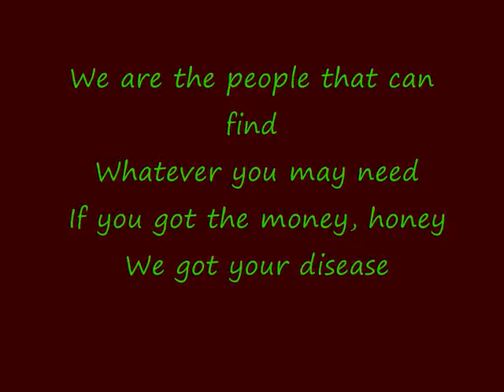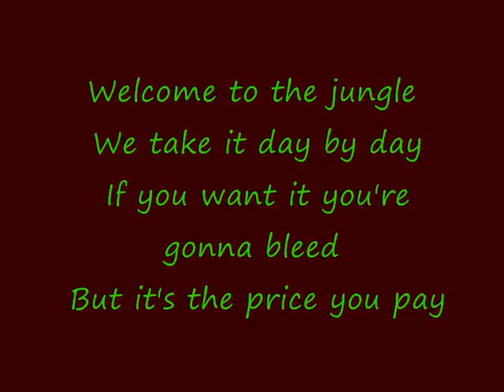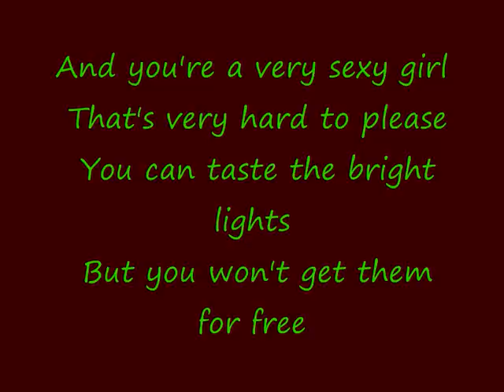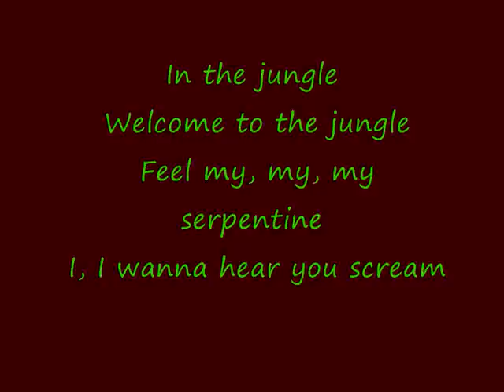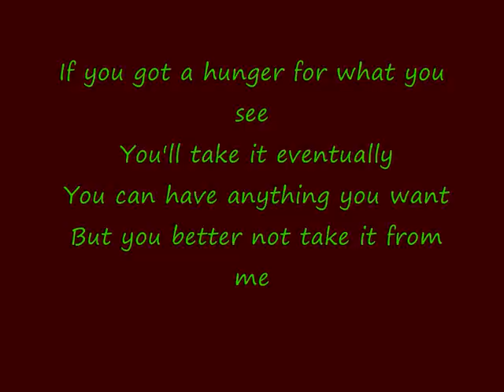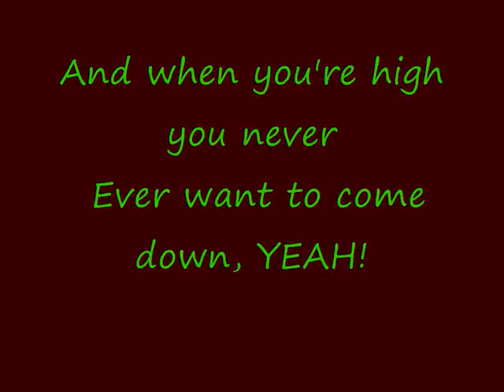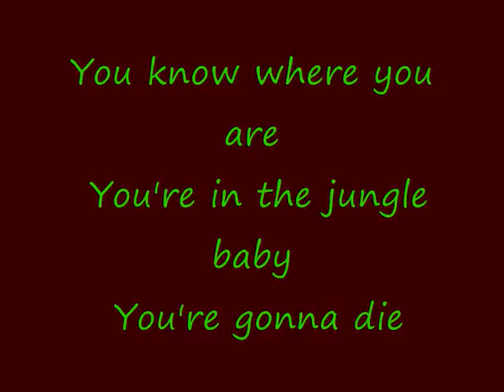Welcome To The Jungle (Guns N Roses) Lyrics FIXED AUDIO